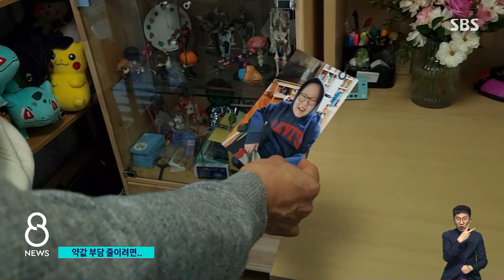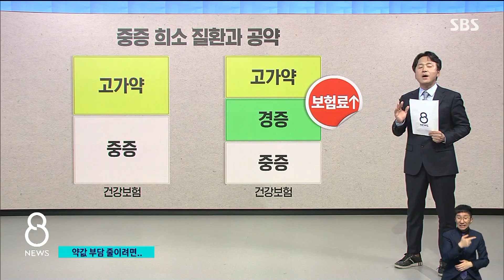[공약체크] '집 팔아 약값' 현실…고가약 보장 공약들은? / SBS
대선 후보들의 주요 공약을 점검해보는 공약체크 순서입니다. 오늘(7일)은 보건의료 공약인데요, 중증 희소병 환자들의 값비싼 약값 부담을 어떻게 덜어주려 하는지 살펴보겠습니다.

2022 국민의 선택! 대선 특집페이지